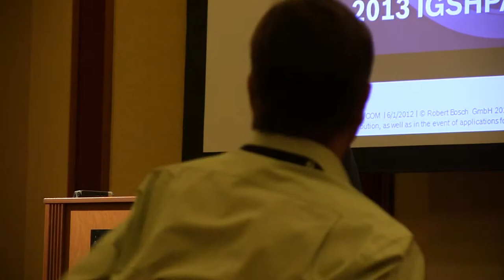2013 IGSHPA Conference - John Turley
2013 IGSHPA Technical Conference and Expo
John Turley
IGSHPA Advisory Council Member